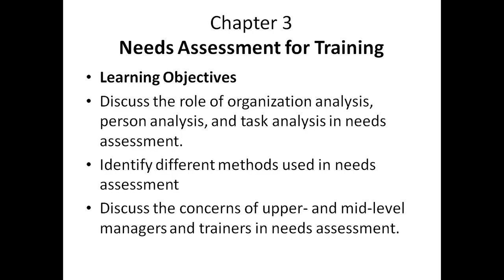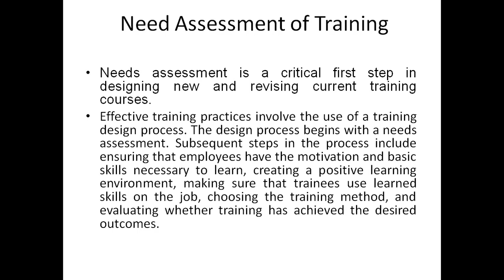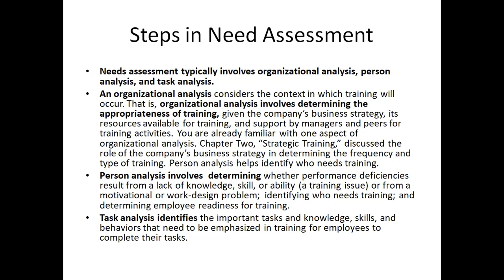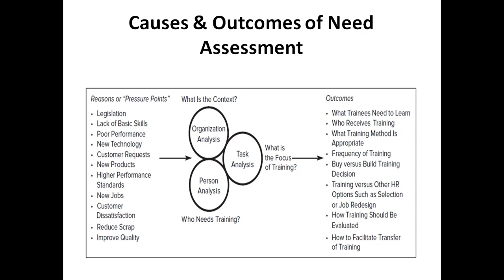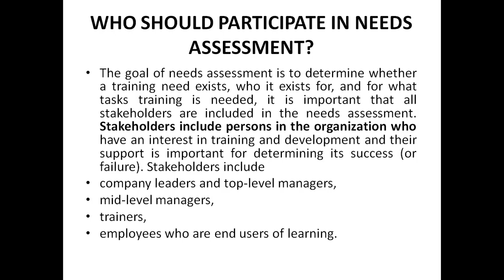Training and Development Chapter 3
What is Need Assessement of Training Program ?